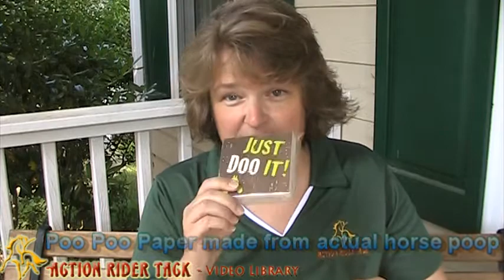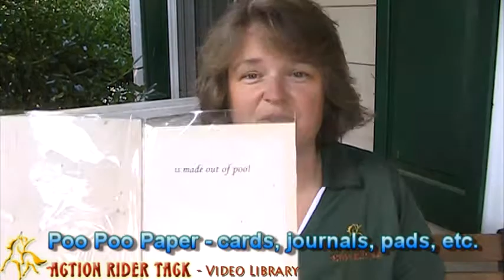Yes, It's Poo Poo Paper - Horse Poop, That Is...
- Poo Poo Paper, yes, that's paper made from horse poo and you can get it at Action Rider Tack! It doesn't smell like horse poo, but every item is made form 100% horse poo and delivered to your door or the door of your lucky friend or family. LOL - too much fun!

Be One With Your Horse!(TM)